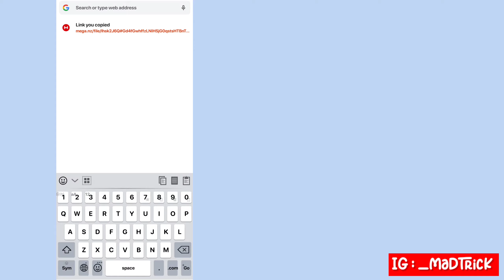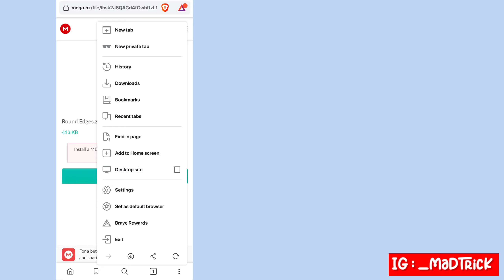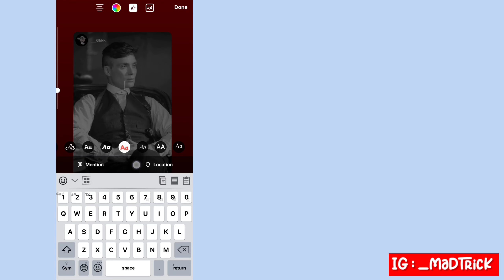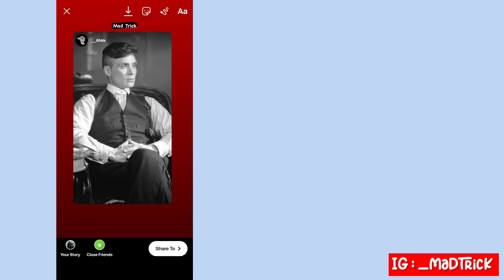Repost Instagram Stories Like iPhone On Android | Round Edges Story like iphone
♡Hello all friends, welcome to the Mad Trick channel today in this video on how to share a story like iPhone on Android.  Good luck♥️

SUGGESTED VIDEOS⤵️

📌 Download Link ⤵️

⚠️ Find Password in Video !

TO COMMUNIICATE WITCH SOCIAL MEDIA 🌵

Repost Instagram Stories Like iPhone In Android
iPhone Like Repost instagram Story
How To Re- Mentioned Story like iPhone
How to repost story on instagram like iphone
How To Repost instagram Story in Curved shape
How To add Instagram Story like iOS
How To make Round edge instagram story in android
iOS Instagram For Android
iPhone Instagram For Android
iOS Instagram Theme For Android
Rounded Edges In Instagram
How To Install iOS Instagram in Android
iPhone Insta For Android
iOS in Android
How To Use iOS Emoji in Android Instagram
iphone story mention in android
round edge story mention in android
round edge rectangle story mention in android story mention in android
round edged rectangle
instagram story Like iPhone
Round Egde Instagram Story
Mention Back Like iPhone ( Ios) In Instagram Story